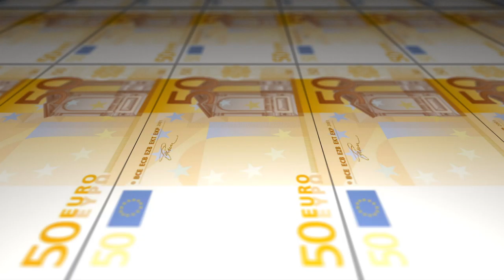50 Euro Printing